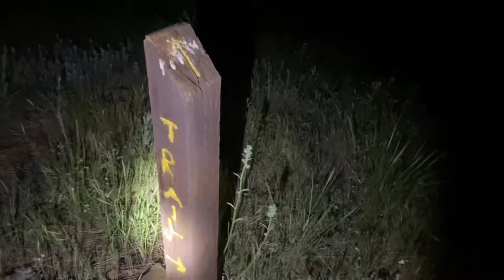Mount Laguna Lightning Ridge Solo Night Hike During The Blood Moon Eclipse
While all my friends hung around camp and chilled, I took a short hike up Lightning Ridge to see the blood moon eclipse!  Awesome stuff!  It's surprisingly dark during the eclipse and then really bright with the moon out!

00:00 Starting at Sunset
00:16 Night Falls Fast!
00:38 Pre-Eclipse Moon
01:25 Summit Panny
02:08 Back to Camp!